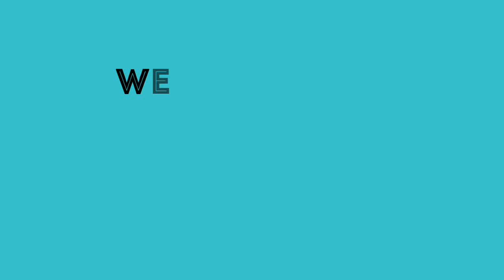Christmas Origami Using Colour Foam || DIY Christmas Wall Decoration || Foam Sheet Idea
uniquecrafts handicrafts homemadeideas DIY Colour Foam origami.Foam sheet tutorial. Simple Home decor. Wall Decoration.Princes Crafts Ideas at home.How to make a simple Foam sheet origami. DIY Colour foam tutorial for christmas day.

Amazing colour foam crafts for christmas day.happy christmas day origami.

**Using Materials:

1. Foam/Colour Foam Sheet
2. Glue/Glue Gun
3. Stones
4. Scissors ✂

Simple homemade ideas.Amazing Foam sheet Christmas origam.

Thanks
From
Princess Crafts
YouTube Partner Channel.